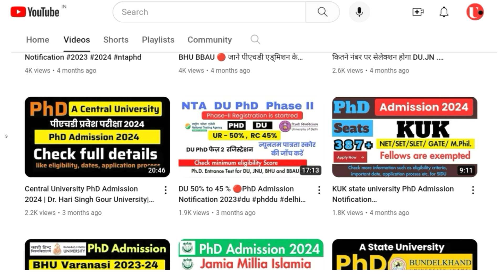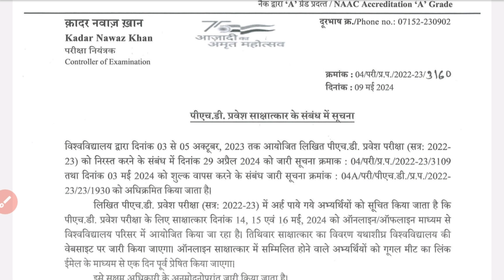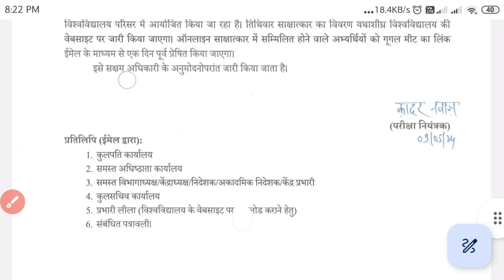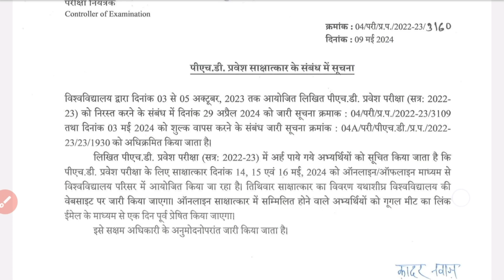▶️ ✅नया अपडेट🔴 पीएचडी प्रवेश ✅ महात्मा गांधी अंतरराष्ट्रीय हिंदी विश्वविद्यालय